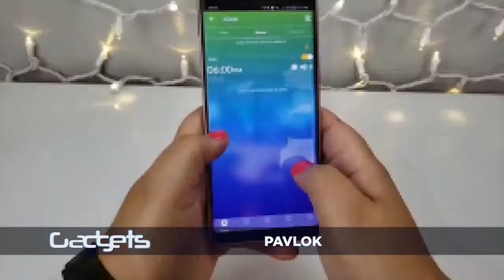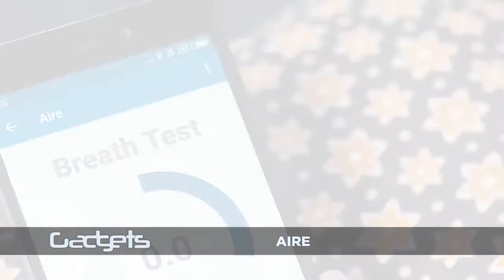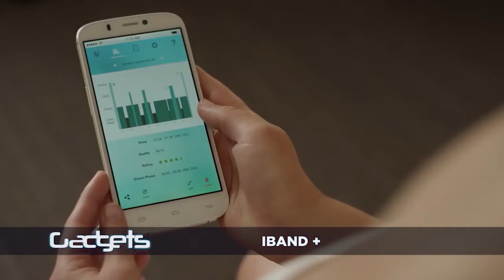GADGET 04 02 2020